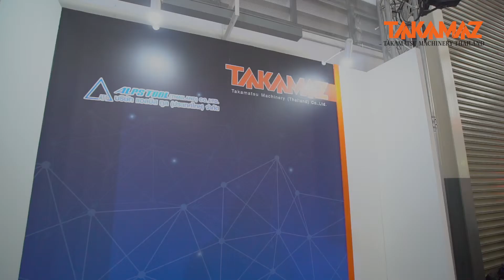ーTAKAMATSU Machinery Thailand Private Show 2019ー ALPS TOOL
タカマツマシナリー（タイランド）は、本年も毎年恒例のプライベートショーを開催致しました。その様子を動画でご報告！